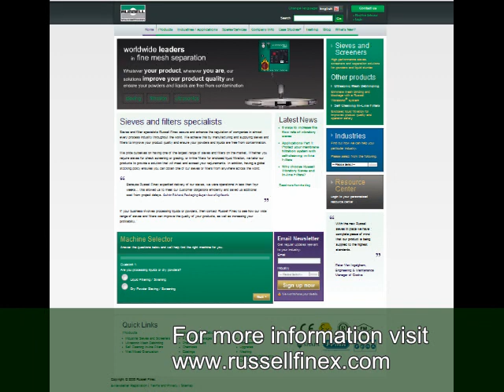Grading Sieve - Sieving Ceramic granules - Finex 22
The Finex 22 is the flagship product of Russell Finex equipment nicknamed the Darlek. In this test video the Finex high speed 22 is used to show how mineral particles, such as sieving ceramic granules, can be efficiently check screened.